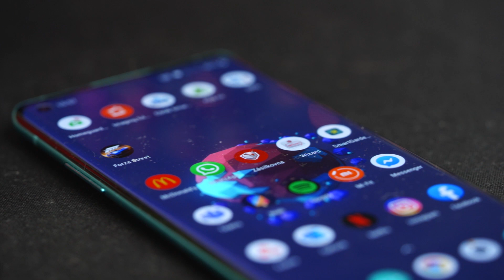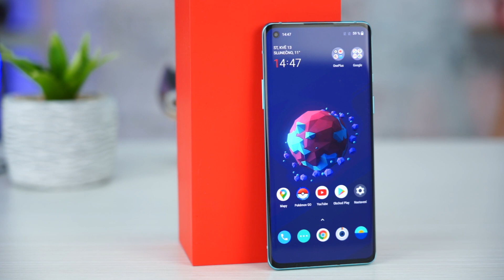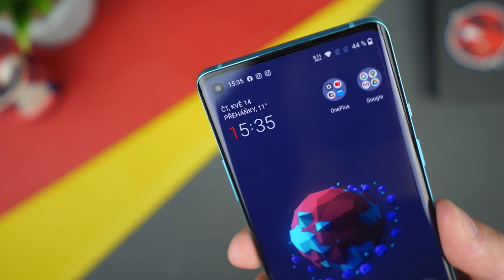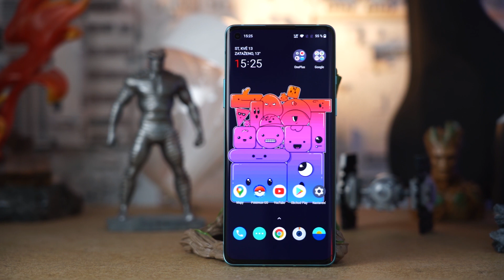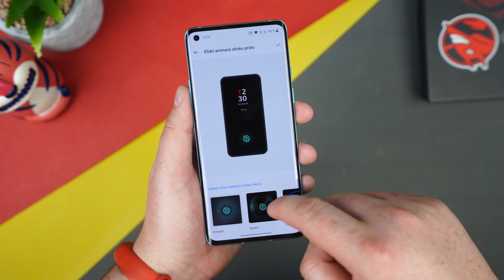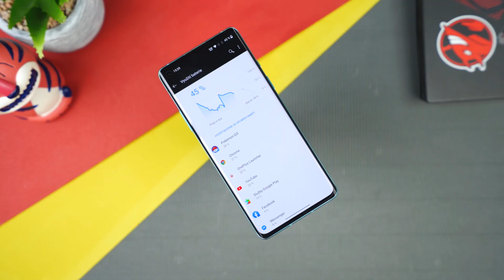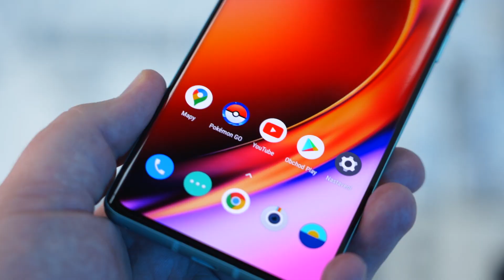OnePlus 8: Další "zabiják" - a nebo jenom "meh"? (RECENZE #1131)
Firma OnePlus přinášela telefony, které konkurovaly vlajkovým lodím konkurence parametry - a podrážela je cenou. Jak je na tom OnePlus 8? Je to pořád ještě dravá štika - a nebo jenom další ze špičkových modelů? To zjistíme dnes! A nebojte - už brzy dojde i na OnePlus 8 Pro!

📌 Obsah:
00:00 - Úvod a představení dnešního telefonu OnePlus 8
01:08 - Jaké je nové OnePlus? Dojmy po 14 dnech testování!
01:25 - Displej (6.55" Fluid AMOLED)
02:00 - Design a zpracování!
02:55 - S jackem, nebo bez jacku?
03:09 - Konečně oficiální IP ochrana??
03:35 - Software, hardware a baterie
03:44 - Výkon (Snapdragon 865, 8/12GB RAM a 128/256GB úložiště)
04:09 - Android 10 a OxygenOS 10.5.4
04:49 - Baterie a výdrž telefonu OnePlus 8 (4300mAh a 30W nabíjení)
05:41 - Fotoaparáty! 48/16/2Mp + 4K@FPS Videa
08:00 - Závěr a doporučení!